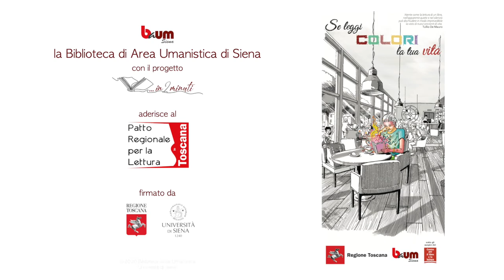…in 2 minuti – Professori, studiosi e appassionati raccontano un libro (44° appuntamento)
realizzato da
Linda Puccioni
che ci parla di
"Andreas o i riuniti" di Hugo von Hofmannsthal.
Troverai a breve quest'opera in biblioteca alla collacazione 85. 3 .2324